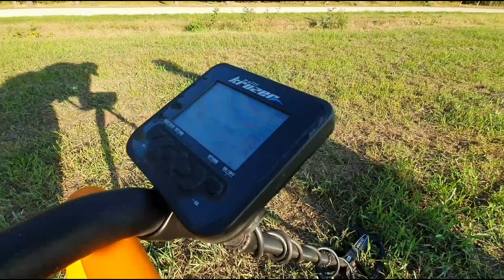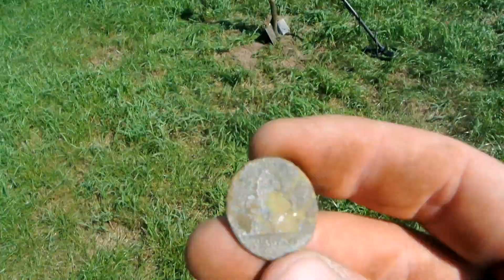20 mm lucht afweer huls, kogels en een zilveren ring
Bedankt dat je mijn video hebt gekeken..
vond je hem nou leuk laat even een reactie en een blauw duimpje achter..
nog niet geaboneerd doe dat dan hier boven.
vinden jullie mijn metaaldetector en magneet visvideos nou leuk laat dat hier onder ook even achter..